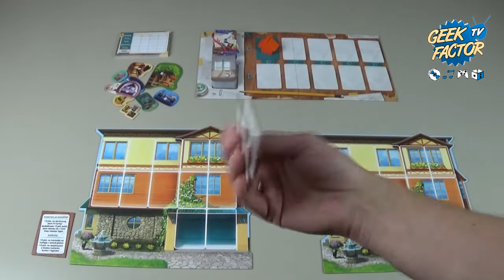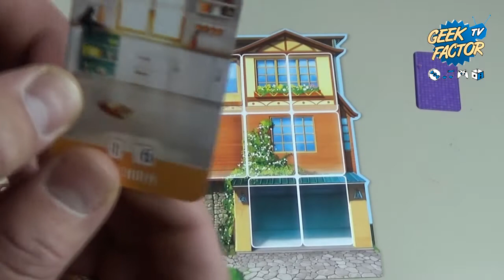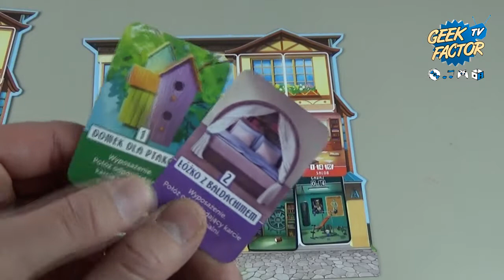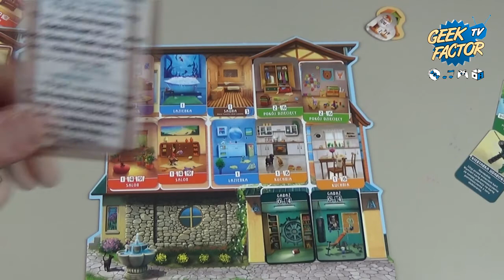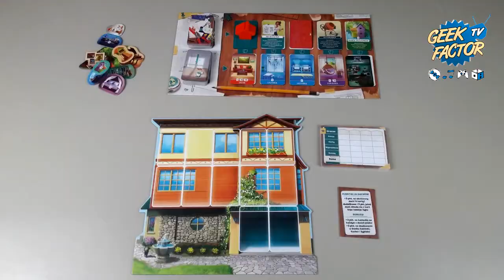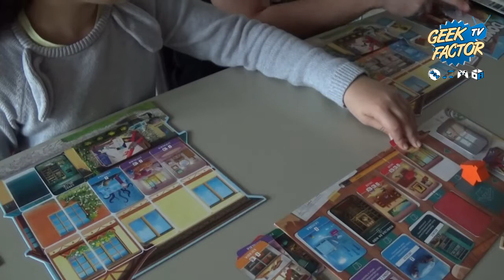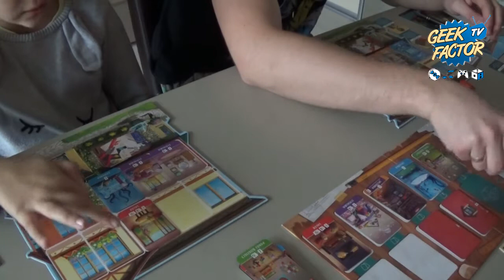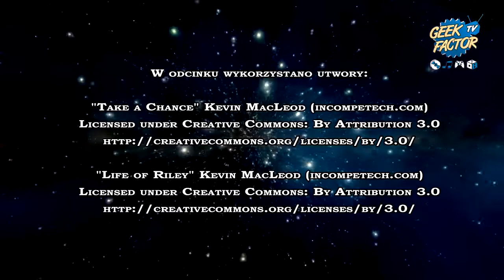[ODC 269] Recenzja i zasady gry DOMEK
W dzisiejszym odcinku Kaczmar i jego córka Zosia (dawniej - niezależny ekspert) zaprezentują Wam swoją opinię o grze DOMEK oraz Kaczmar przedstawi jej zasady.